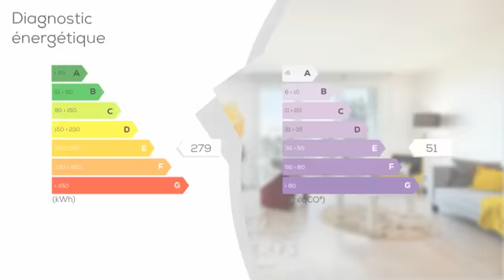A vendre - Appartement - DECINES CHARPIEU (69150) - 4 pièces - 70m²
Déjà réservé, nous stoppons les visites ! Vue panoramique et exceptionnelle sur le Grand Large pour ce grand T4 de 70 m2 (66,3 m2 Loi Carrez), actuellement agencé en T3 et baigné de lumière avec sa triple exposition. Situé au 4ème et dernier étage sans ascenseur d'une résidence sécurisée, cet appartement se compose d'une pièce de vie de 37 m2, avec un agréable salon / séjour ouvrant sur un petit balcon et une belle cuisine US récente avec son cellier attenant, de deux chambres parquetées de 10,30 m2 et 10,75 m2 (une avec placard mural, l'autre avec un grand dressing sur-mesure) et d'une salle d'eau contemporaine avec WC suspendu. Une cave en sous-sol complète également ce bien. Pour votre confort au quotidien, vous pourrez aisément stationner votre véhicule au sein du parking collectif de la résidence fermée et arborée. L'arrêt du tram T3 Décines Grand Large et le lycée Charlie Chaplin sont à moins de 10 minutes à pied, les commerces et le groupe scolaire La Berthaudière à proximité et l'accès immédiat à la Rocade Est. Le coup de coeur est donc assuré, une visite s'impose ! Une exclusivité ALTERYS IMMOBILIER - Contact et visite : Yann LE BELLEC, agent commercial associé au 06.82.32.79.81